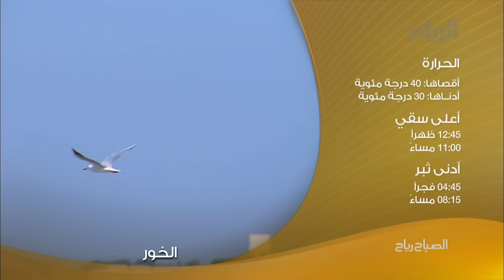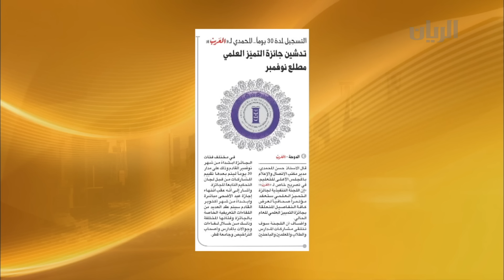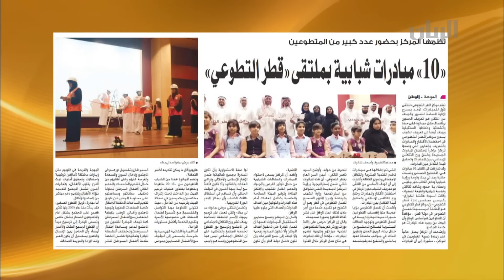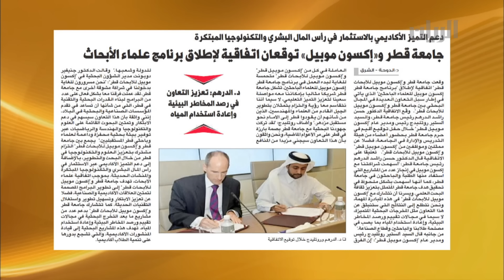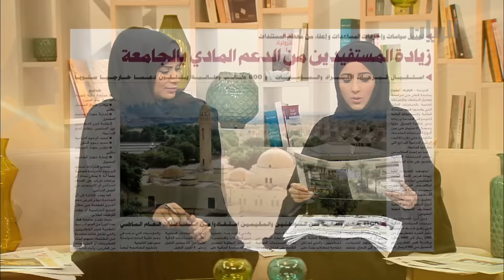برنامج الصباح رباح - 08-09-2015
استضاف برنامج الصباح رباح كل من السيدة نعمت الفايز - استشاري إرشاد طلابي بهيئة التعليم العالي في المجلس الأعلى للتعليم، والسيدة مريم الدوسري -خبيرة في مجال التنمية البشرية، للحديث عن الابتعاث الخارجي .
كما تطرقت الحلقة الى موضوع مسابقة قادة المستقبل بمشاركة ما يزيد على 200 طالب وطالبة ، والتي نظمتها شركة ميرسك قطر للبترول ، وتفاصيل اكثر مع الضيفة موزة يوسف النعيمي - مديرة خدمات الموارد البشرية في شركة ميرسك قطر للبترول.
وتتابعون تفاصيل اجتماع اللجنة الوزارية لوزراء العمل والشؤون الاجتماعية بدول مجلس التعاون الخليجي، مع نديب قناة الريان عبد الرحمن المري ، بالإضافة الى لقاء مع سعادة الدكتور عبد الله بن صالح الخليفي وزير العمل والشؤون الاجتماعية .
هذا ويوافيكم  نديب قناة الريان علي النعمة بتفاصيل اجتماع اللجنة الوزارية لوزراء العمل والشؤون الاجتماعية بدول مجلس التعاون الخليجي.
بالإضافة الى أبرز واهم عناوين الصحف .
كما تضمنت الحلقة اللقاء التعريفي الخاص بكلية الطب في جامعة قطر .